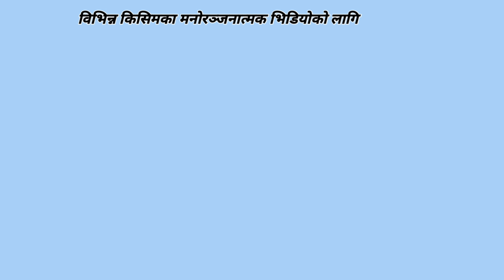Traditional net fishing#villagelife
Traditional net fishing in Nepal